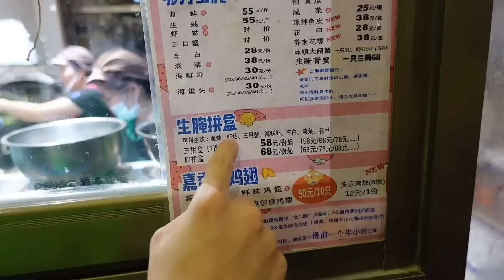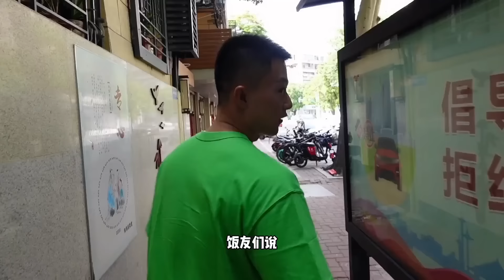汕头的肠粉到底有多香，皮薄Q弹的粉皮搭上满满的配料，味道真的超级鲜！【海浪兄弟】